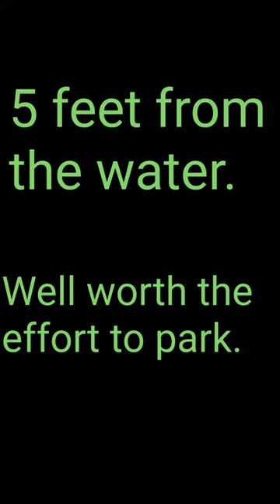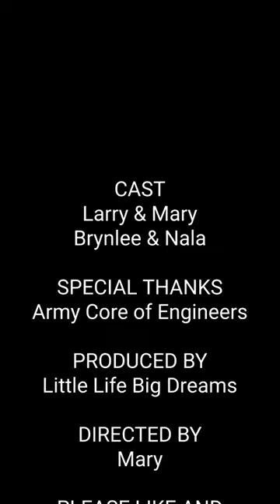Mill Creek Campground, Lampe Table Rock Lake 1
This was the last day of the season this campground was open it was very quiet and peaceful. The moon was absolutely stunning.

ATAK Model 552 Pro-Focus 1000 lumens Black LED Lithium-Ion Rechargeable Flashlight

Click on the link below to check us out on Facebook, Instagram and our web page.